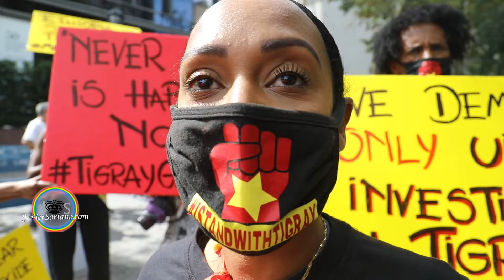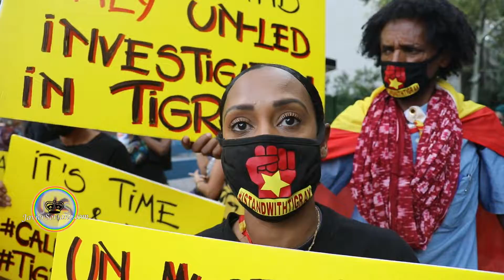JS: STOP the GENOCIDE in Tigray, Ethiopia, say protesters in front of the UN, New York City.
On Tuesday, September 21, 2021, some protesters went to the United Nations located in Manhattan, New York City, to demand the stop of the genocide going on in Tigray, Ethiopia.

On Tuesday, November 16, 2021, The Guardian reported that, "Almost 200 children under the age of five died of starvation in 14 hospitals across Ethiopia’s northern Tigray region between late June and October, according to data collected by local doctors and researchers.

The research, shared with Agence France-Presse by Dr Hagos Godefay, the former head of the health bureau in the pre-conflict Tigrayan government, offers a snapshot of the suffering in Tigray, where a communications blackout by federal authorities has prevented a full examination of the toll of the war.

The region is also being subjected to what the UN has described as a de facto aid blockade, meaning most essential medical supplies are no longer available."

On Wednesday, November 17, 2021, Aljazeera reported, "Thousands of people have been detained in Ethiopia’s capital and elsewhere since the government earlier this month declared a state of emergency over the country’s intensifying war, according to the state-created Ethiopian Human Rights Commission (EHRC), which said authorities are not doing enough to justify the reasons for detentions.

The human rights group’s estimate is the largest yet of the detentions that have occurred since November 2 as teams of volunteers roam the streets in Addis Ababa looking for ethnic Tigrayans suspected of supporting forces from the northern Tigray region. Ethnic Tigrayan forces have been fighting Ethiopia’s military for more than a year."

says, "Women and girls in Tigray were targeted for rape and other sexual violence by fighting forces aligned to the Ethiopian government, Amnesty International said on August 10, 2021 in a new report into the ongoing Tigray conflict.

The report, ‘I Don’t Know If They Realized I Was A Person’: Rape and Other Sexual Violence in the Conflict in Tigray, Ethiopia, reveals how women and girls were subjected to sexual violence by members of the Ethiopian National Defense Force (ENDF), the Eritrean Defense Force (EDF), the Amhara Regional Police Special Force (ASF), and Fano, an Amhara militia group."

"The general debate of the seventy-sixth session of the General Assembly will be held from Tuesday, 21 September, to Saturday, 25 September, and on Monday, 27 September 2021, pursuant to resolution 57/301. World leaders will discuss global issues.

The theme “Building resilience through hope – to recover from COVID-19, rebuild sustainably, respond to the needs of the planet, respect the rights of people and revitalize the United Nations” has been proposed for the general debate at the seventy-sixth session, pursuant to resolution 58/126."